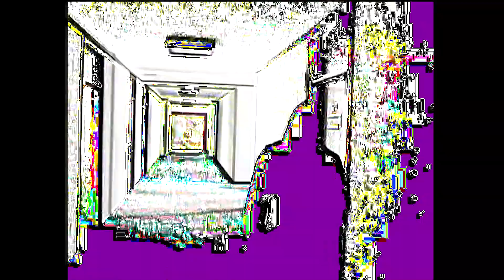DEATH GRIPS BLOOD CREEPIN (REMIX) (DING DING MIX)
DING DINGDING DINGDING DINGDING DINGDING DINGDING DINGDING DINGDING DINGDING DINGDING DINGDING DINGDING DINGDING DINGDING DINGDING DINGDING DINGDING DINGDING DINGDING DINGDING DINGDING